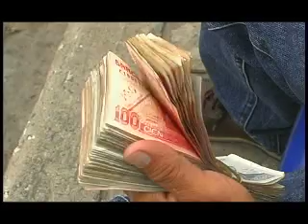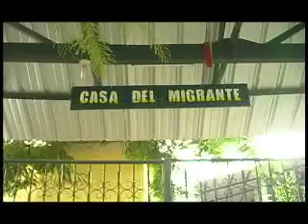Tecún Umán San Marcos-Guatemala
Ubicada en la Frontera de México y Guatemala esta interesante ciudad es de gran importancia en la migracion actual de Centroamericanos que viajan a los Estados Unidos...mas